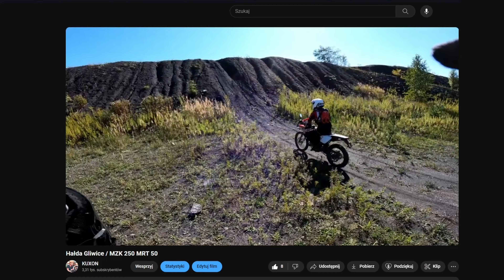TESTUJEMY Bartona NXT250L Gliwice / KTM swap 300cc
🎵Muzyka :

Phonkodrome Evgeny_Bardyuzha